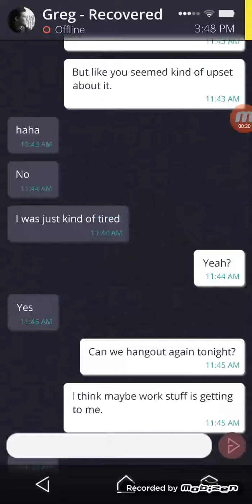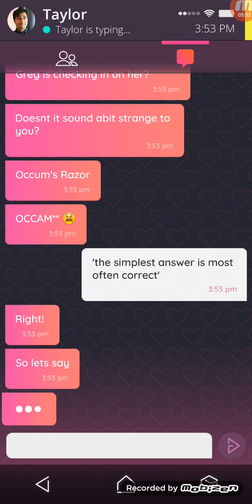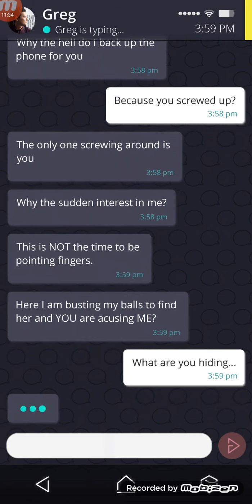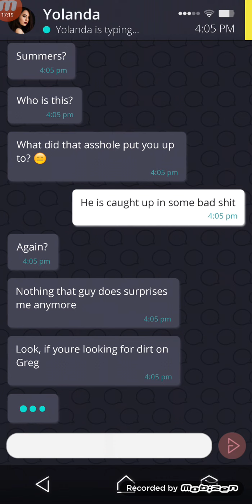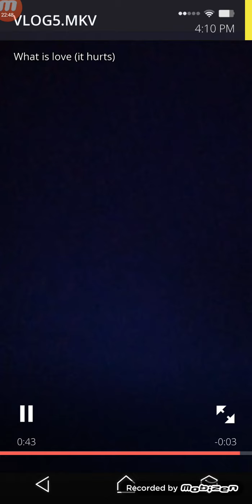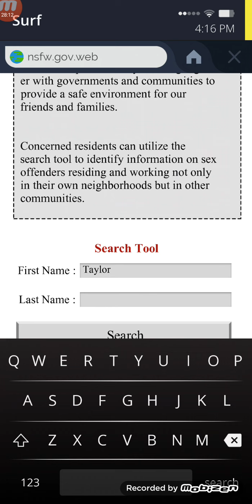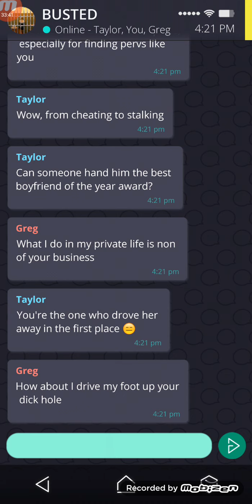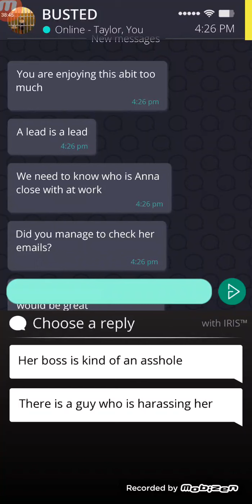SIMULACRA P2! (Who Is responsible!?)